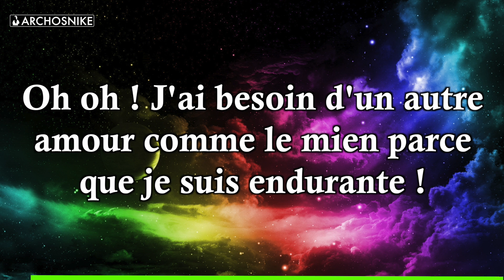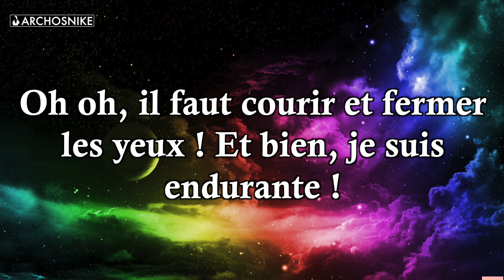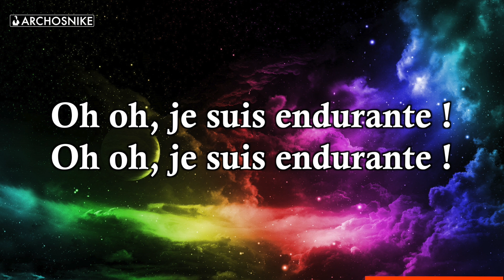The Greatest - Sia & Kendrick Lamar - Traduction Française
Traduction Française de "The Greatest" de Sia & Kendrick Lamar !

1 - Cliquer sur le lien de la participation !
2 - Inscrivez-vous sur uTip !
3 - Confirmer votre inscription au site par le mail reçu !
4 - Mettez à jour votre pseudo pour que je puisse vous reconnaitre !
5 - Regardez des publicités !